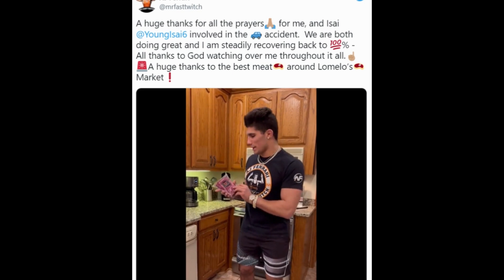AJ Ferrari is DONE FOR THE YEAR | What Does This Mean?!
In this video, I talk about the BREAKING NEWS that AJ Ferrari is done wrestling for the remainder of the 2022 NCAA Wrestling Season. AJ Ferrari being done for the year is seriously unfortunate to see. I hope AJ Ferrari heals up and returns next season better than ever. I talk about the implications of this tragic news and what is next.